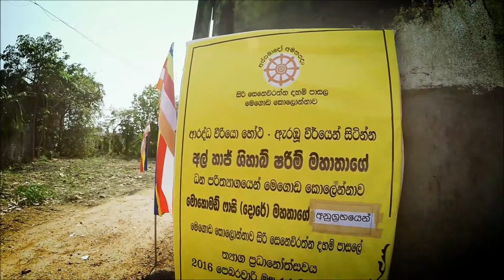Hon.S.M.Marikkar MP Speech at Megoda Kolonnawa Buddhist Temple on 14.02.2016